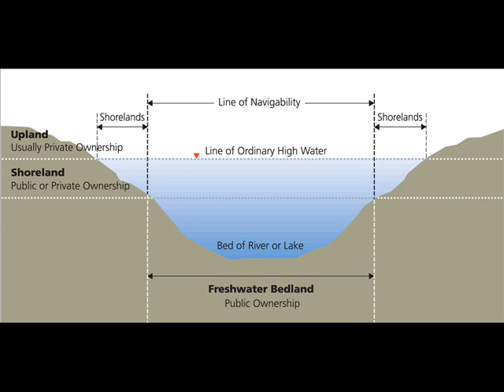What are State-Owned Aquatic Lands?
Tom Mumford - Washington State Department of Natural Resources (DNR) Scientist, describes state-owned aquatic lands in marine and fresh waters. The video is meant to be a brief explanation of how state-owned aquatic lands originated, what they are, and how they benefit the people of Washington.